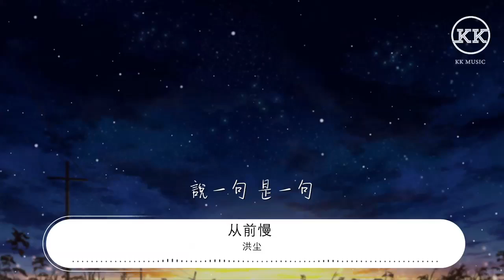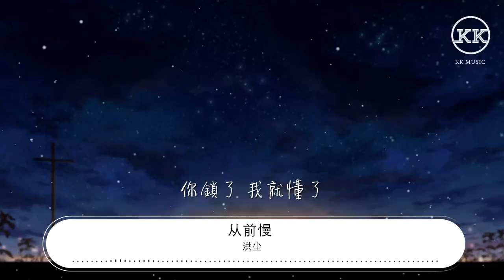洪塵 - 從前慢 (吉他彈唱)『從前的日色變得慢』【動態歌詞Lyrics】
從前慢 (吉他彈唱)

00:09 詞：木心
00:11 曲:劉胡軼
00:13 吉他/口琴：洪塵

00:17 記得 早先 少年時
00:22 大家誠誠懇懇
00:26 說一句 是一句
00:33 清早上火車站
00:38 長街黑暗無行人
00:43 賣豆漿的小店冒着熱氣
00:50 從前的日色變得慢
00:54 車馬郵件都慢
00:58 一生只夠 愛一個人
01:06 從前的鎖也好看
01:10 鑰匙精美有樣子
01:14 你鎖了 人家就懂了

01:38 從前的日色變得慢
01:43 車馬郵件都慢
01:46 一生只夠 愛一個人
01:53 從前的鎖也好看
01:58 鑰匙精美有樣子
02:03 你鎖了 人家就懂了
02:10 你鎖了 我就懂了